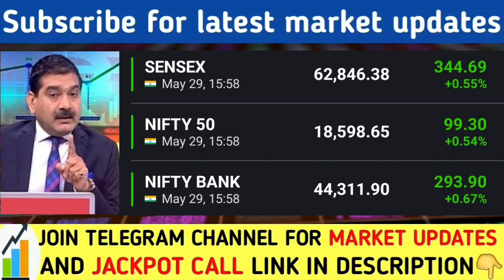बाजार ओवरबोट हो चुका हे | Nifty Banknifty prediction | Share Market prediction | Reliance hdfc share